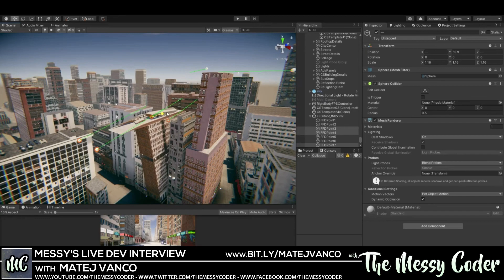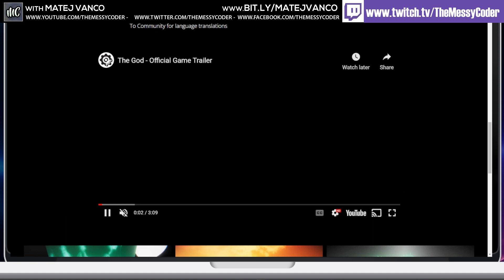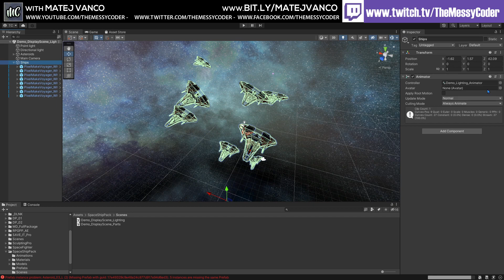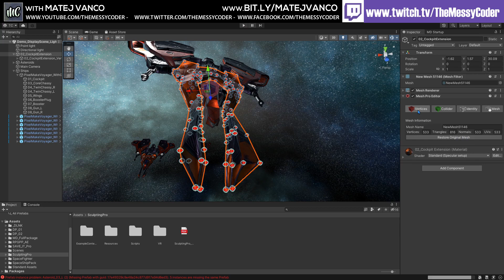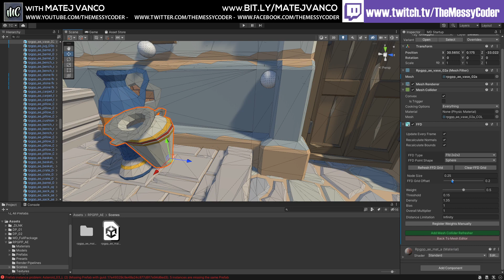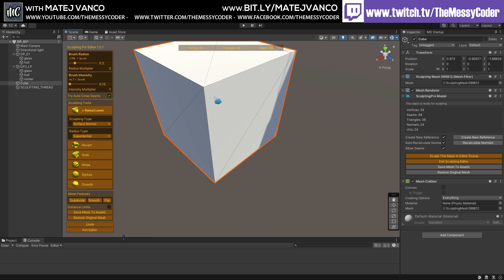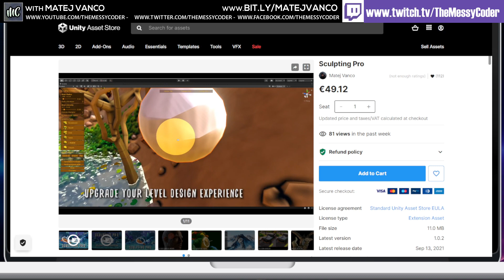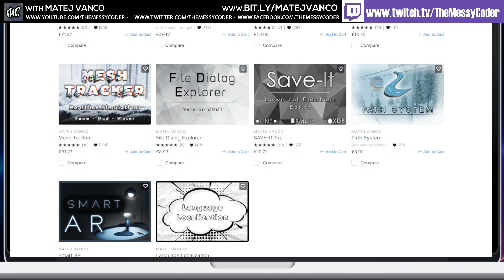Live Dev Interviews - Matej Vanco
This was a gifted pack from the publishers. Many thanks! I appreciate you supporting reviewers to be able to check out your work.